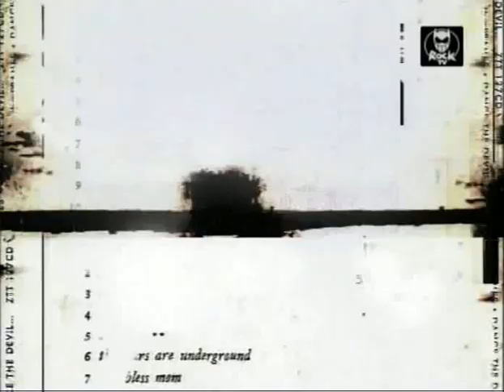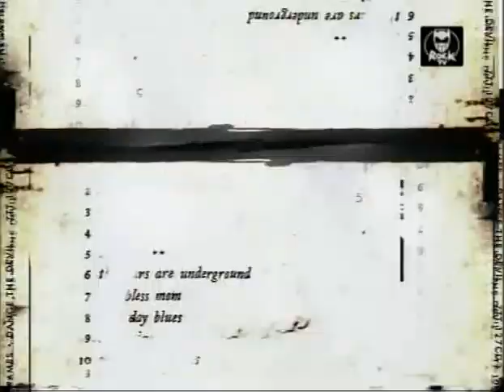Malaparte @ RockTv - SalaProve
NATURALE DISINCANTO TV RIP